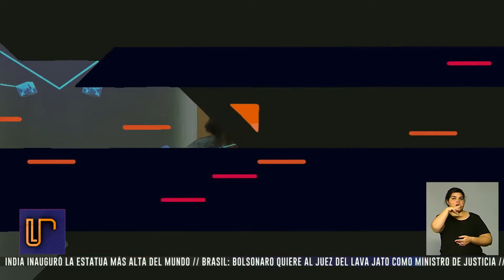"Cárcel de Mujeres", un musical inspirado en vivencias reales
Trece mujeres narran sus historias en este drama escrito por Constanza Silvano y Martín Chamorro, quién además trazó las directrices de la puesta con la asistencia de Coti Lucero. Se estrena el domingo 4 de noviembre a las 21 en el Teatro Las Sillas.